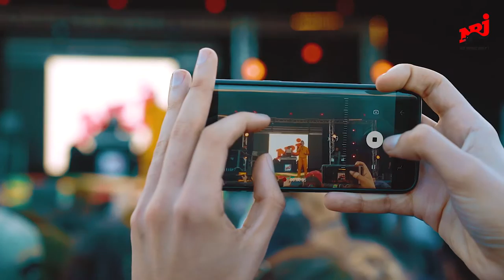BEST OF EVENEMENTS NRJ MAROC 2019